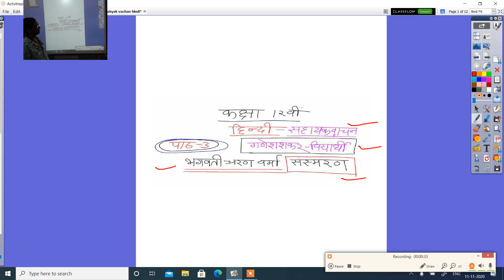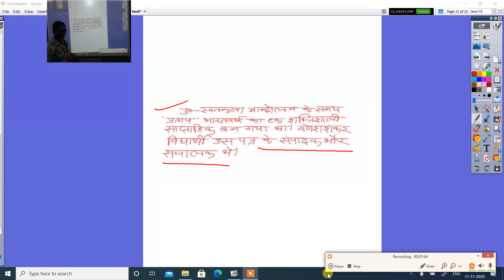हिंदी कक्षा १२ वीं सहायक वाचन 11 11 2020